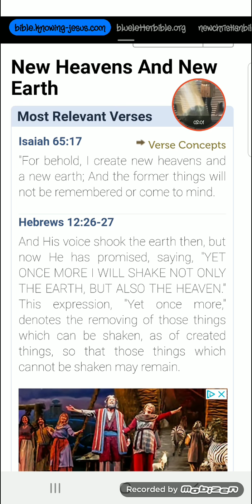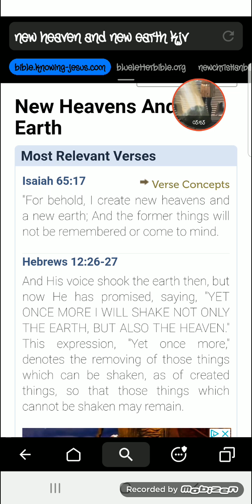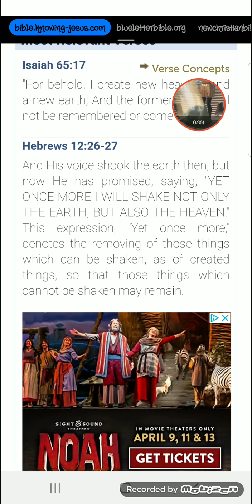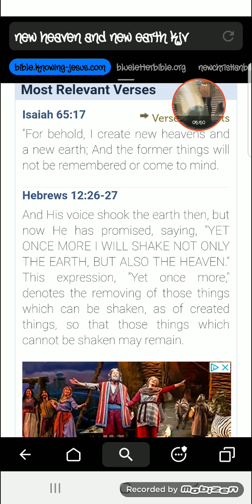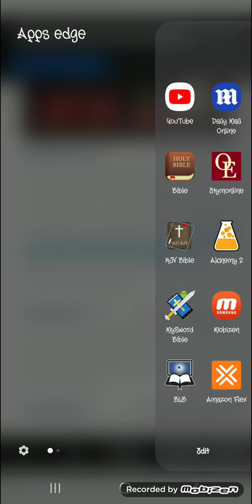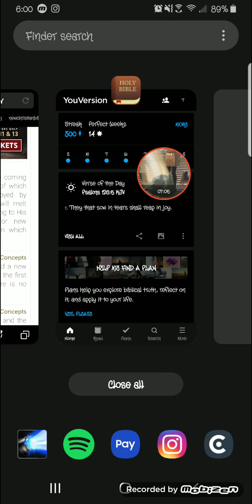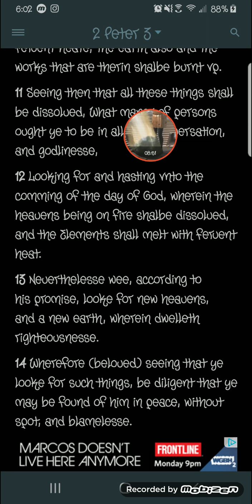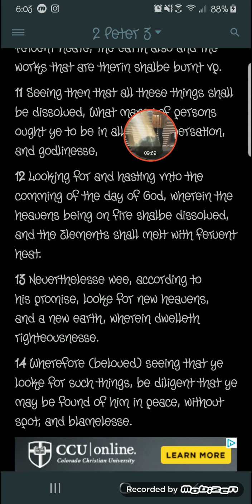THERE WILL BE A NEW HEAVEN AND NEW EARTH!